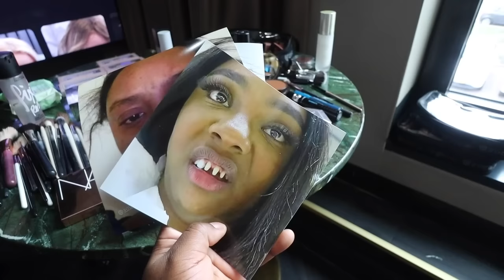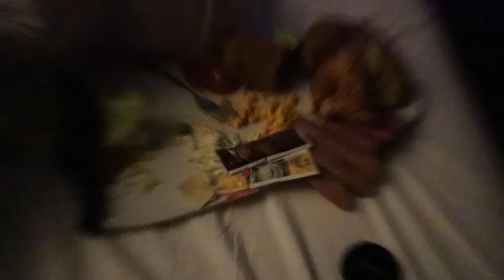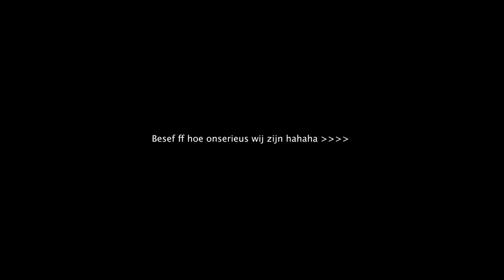OMG IK BEN GETROUWD! - VONNEKEBONNEKE VLOG